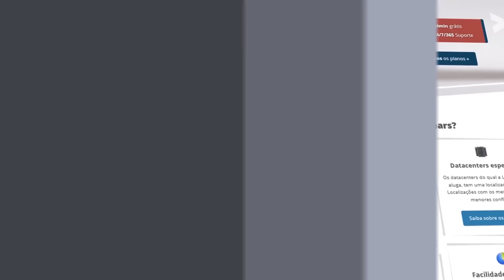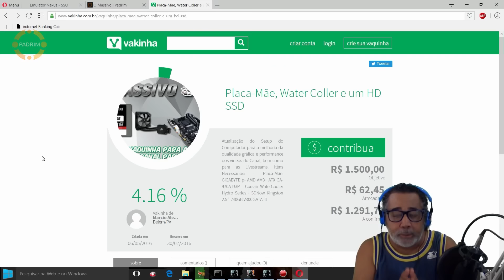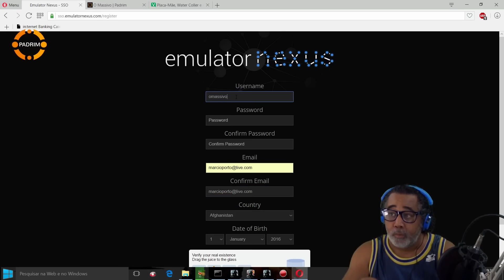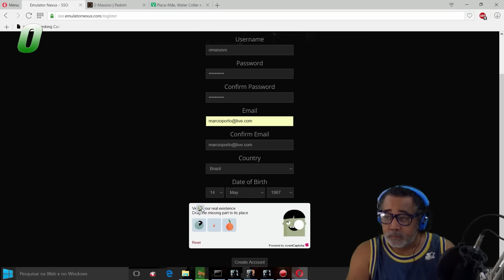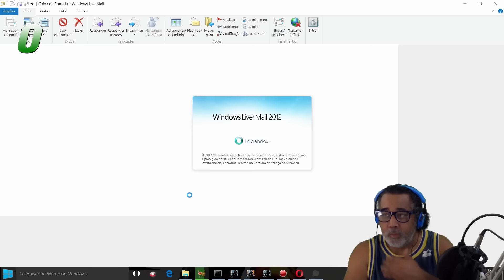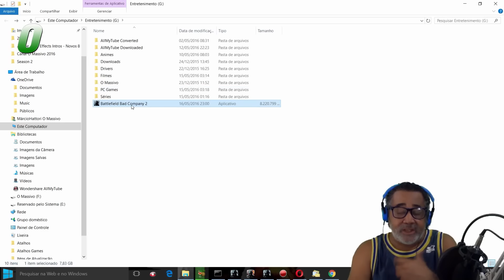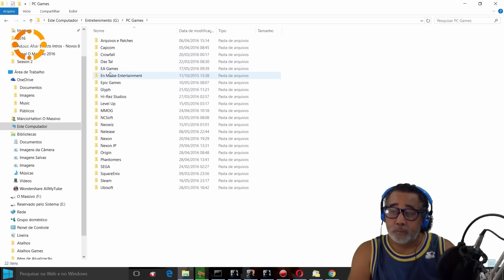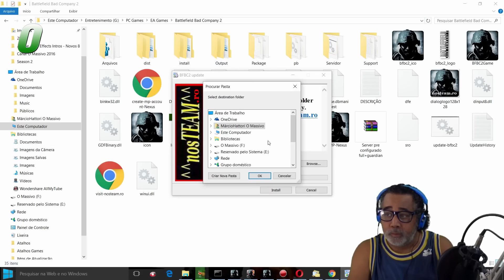Vem jogar Battlefield Bad Company 2 | Obrigado 27K de inscritos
☞ DESCRIÇÃO: Está tudo explicado no Vídeo!

Nome do Servidor:  COMBATENTES DO O MASSIVO

LAKE OF TEARS também conta com uma excelente proteção contra ataques DDOS. Não perca tempo, acessem o site e comprovem os ótimos preços.